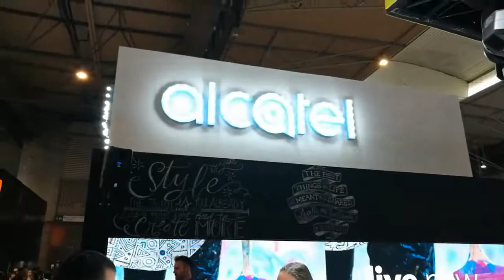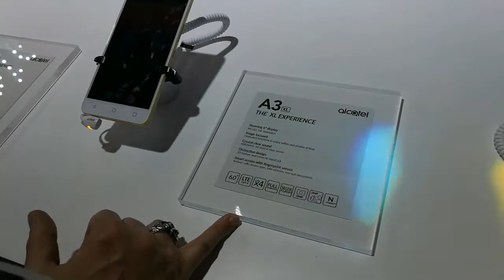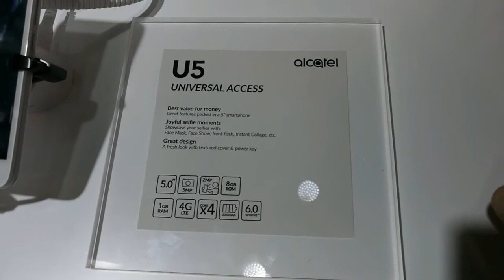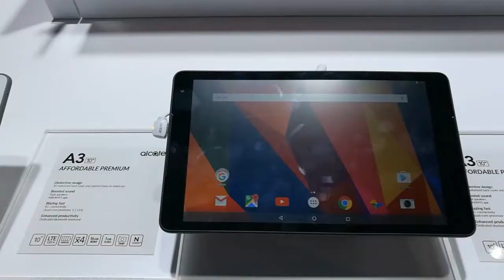MWC17 Alcatel A3 A3XL A5 e U5 l'anteprima di Cellulare Magazine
Alcatel rinnova la sua gamma media e medio bassa con 2 Smartphone da 5 Pollici e un phablet da 6 pollici. Prezzi competitivi e buona qualità.